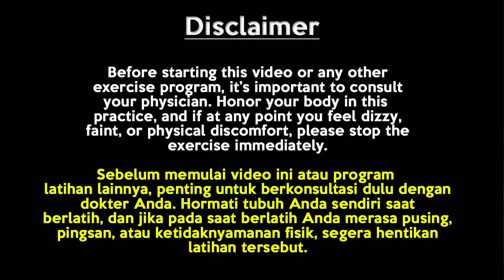YOGA UNTUK OSTEOPOROSIS & MENGUATKAN TULANG | SERI SENIOR YOGA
Bagi para senior di atas usia 50 tahun, ketahanan fisik yang tidak sekuat dulu kerap menjadi halangan untuk berolahraga. Padahal, olahraga tidak mengenal batas usia. Jika faktor keamanan menjadi kendala, maka para senior bisa melakukan olahraga yoga.

Selain aman dan minim cedera, olahraga satu ini juga menawarkan banyak manfaat untuk tubuh. Yoga merupakan jenis olahraga yang menggabungkan antara latihan fisik dan meditasi. Dalam yoga, fisik akan dibuat tertantang dengan peregangan, keseimbangan, dan kelenturan, tanpa membuat tubuh merasa lelah.

Pada video ini adalah sesi untuk melatih mobilitas sendi bahu sehingga mencegah sekali terapi bagi yang mempunyai bahu kaku & frozen shoulder...

Yuk tonton saja video ini sampai selesai.